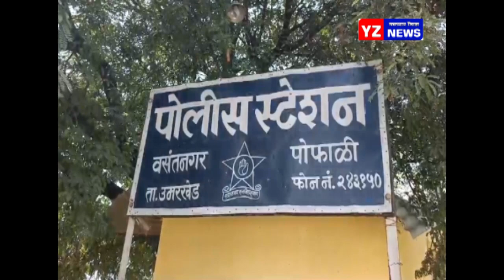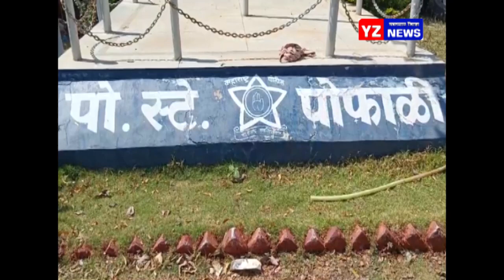एका अकरा वर्षीय शाळकरी बालिकेवर अत्याचार प्रकरणी पोफाळी पोलीस ठाण्यात गुन्हा दाखल